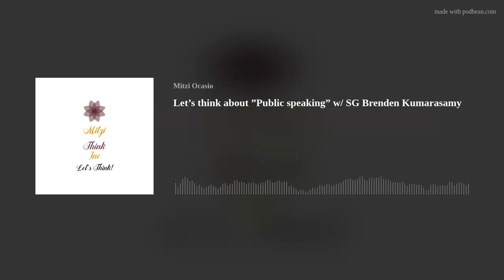Let’s think about ”Public speaking” w/ SG Brenden Kumarasamy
Brenden and I discuss the steps to handle public speaking. How this topic is not really thought about and if it is. People will suggest to just "take a deep breath."